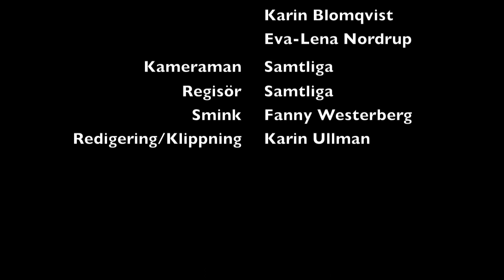Förbjuden Kärlek (utan text)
Runmarö Skola år 7-9